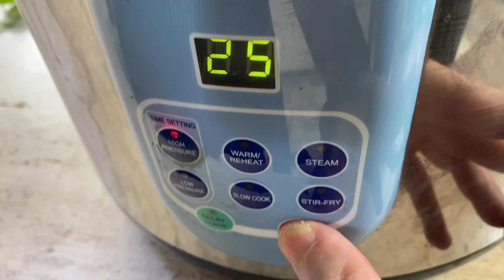Braised Pork Belly (Tau Yew Bak) 卤肉 | Cook with Pam ASIA TO OZ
Braised Pork Belly in Soy Sauce (Tau Yew Bak) - in intensely flavourful soy sauce. The taste is complex taste: salty, sweet, aromatic and umami, The skin and fat become gelatinous, not greasy and melt easily in your mouth.

My mother’s braised pork belly in soy sauce, or tau yew bak (in Hokkien)—one of the many family recipes that my mother excelled in.

Her tau yew bak was legendary; the pork belly was always tender, juicy, and they are steeped in an intensely flavourful soy sauce.

My children also managed to learn my mother’s tau yew bak recipe from me. They said it was simple to make and taste delicious.

It’s a savory dish that goes extremely well with steamed white rice, especially with a side of sambal belacan or chilli sauce.

Braised Pork Belly
Ingredients:
Marinate pork
500g pork belly
1/2 tsp salt
1/4 tsp five spice powder

2 tbsp oil
8 cloves garlic
1 cinnamon stick
2 star anises
1 bay leaf
5 slices ginger
3 tbsp rock sugar

6-8 hard boiled eggs

Seasoning:
2 tbsp dark soy sauce
3 tbsp soy sauce
1 tsp chicken stock powder
1/2 tsp pepper

500-600ml water

Remember to click on the bell to get the latest video of Cook with Pam ASIA TO OZ.

卤肉
材料
腌肉:
500克 三层肉
1/2 茶匙 盐
1/4 茶匙 五香粉

2汤匙 油
8粒 蒜头
1条 桂皮
2粒 八角
1片月桂叶
5片姜
3汤匙冰糖

6-8粒 熟鸡蛋

调味料：
2汤匙黑酱油
3汤匙生抽
1荼匙鸡精粉
1/2茶匙胡椒粉

500-600毫升水